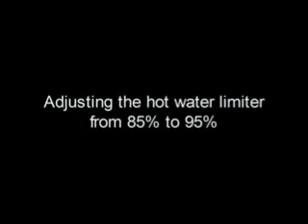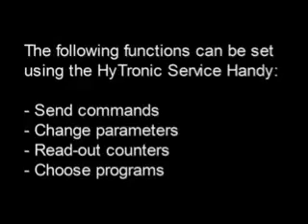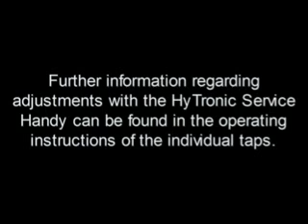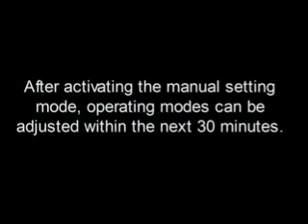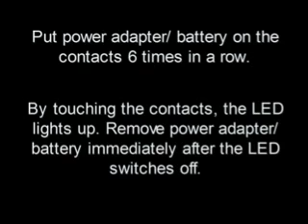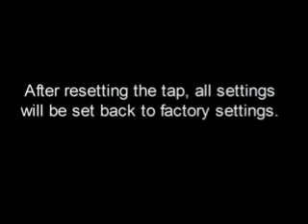«Обслуживание бесконтактного смесителя HyTronic»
Видеоматериалы - Геберит - «Обслуживание бесконтактного смесителя HyTronic»
Карточка фирмы в Технической системе НОУ-ХАУС.ру